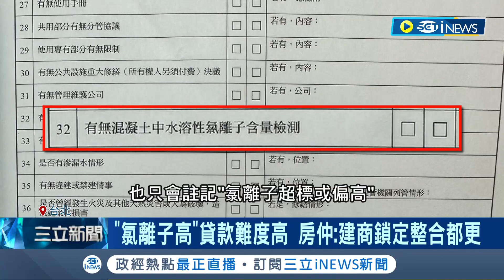入手搶都更? "氯離子房屋"隱藏陷阱 價格便宜但"難貸難賣" 房仲建議想避開海砂屋原來可以看"這個"│記者 沈宛儀 林敬庭│【台灣要聞】20230403│三立iNEWS